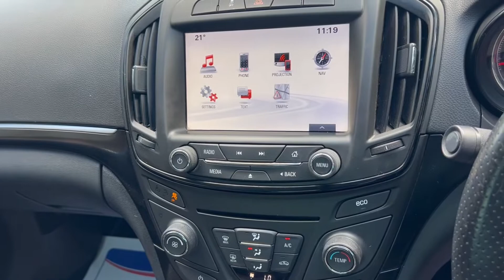Vauxhall Insignia 2.0 CDTi ecoFLEX SRi Nav (s/s) 5dr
£30 ROAD TAX - ONE FORMER KEEPER - SERVICE HISTORY - EXCELLENT TYRES - FREE INTERIM SERVICE, NEW 12 MONTHS MOT, PRE DELIVERY INSPECTION AND 3 MONTHS NATIONWIDE WAARRANTY COVER INCLUDED - 2X SETS OF KEYS - BOOK PACK/OWNERS MANUALS INCLUDED - HPI CHECKED AND CLEAR - BUY and SELL with CONFIDENCE from a MULTI AWARD-WINNING, FAMILY RUN COMPANY Thats Been Serving the Area Since 1995! - RESERVE ANY CAR FOR £99 ON OUR - NATIONWIDE DELIVERY AVAILABLE - CLICK AND COLLECT AVAILABLE - FREE CAR FINANCE SOFT CHECKER ON OUR WEBSITE - SELL YOUR CAR TO US! (INSTANT PAYMENT - NO FEES - FINANCE SETTLED) - All of our Retail Sales Vehicles are Inspected and Prepared By Our Team Of Trained Technicians Through Our On Site MOT and Service Centre - Open 7 Days A Week Including Bank Holidays - Car Finance Specialists Authorised and Regulated By The FCA - Part Exchange Welcome - WARRANTY COVER - 1 Year, 2 Year or 3 Year Extended Warranty Plans Available (Nationwide Cover | Parts and Labour Covered | Unlimited Mileage | Unlimited Claims | T&C’s Apply) - 5 Day Drive-Away Insurance Available for £18.95 (Cars up to 10 Years Old - Aviva T&Cs Apply) - VISIT US: Windmill Garage, Main Road (A15 Road), Rippingale, Bourne, PE10 0SP - CONTACT US: PHONE: - WHATSAPP - - EMAIL: , 3 months warranty, 12 months MOT, Service history, Tyre condition Excellent, 5 seats, Metallic, Upgrades - Navigation, Front and Rear Parking Distance Sensors, Android Auto and Apple Carplay, Alloy Wheels 18in 5 Twinblade 245/45 R18, Two Coat Metallic, Standard Features - Cruise Control with Speed Limiter Function, Front & Rear Parking Distance Sensor, Bluetooth Connectivity, (CD 400+) - CD/MP3 CD Player with Stereo Radio, Aux-in Socket, USB Connection with RDS and Traffic Programe/ Digital Radio, 4.2 in Touch Screen Monitor, Steering Wheel Mounted Audio Controls, Single-Zone Electronic Climate Control Incorporating Air Conditioning, Air Recirculation System with Activation Light /Interior Pollen Filter, Electrically Operated Front and Rear Windows with Safety Autoreverse and One-Touch Facility, Electrically Operated Rear Win/Safety Autoreverse, Drivers Seat with Electrical Four Way Lumbar Adjustment/ Drivers Seat With Tilt and Electrical Height Adjustment, Front Fog Lights, Multi-Function Display Showing Time/Date/Audio Information and Outside Temperature, Driver Information Centre Incorporating Multi-Function Trip Computer/Electronic Odometer and Trip Odometer, Illuminated Luggage Area and Glovebox/Map Reading Light/Front Courtesy Light/Two Rear Reading Lights/Illuminated Drivers and Front Passengers Footwells/Interior Ambient Lightinhg, Electric Parking Brake, Tyre Pressure Monitoring System, Hill Start Assist, Traction Control, ISOFIX Child Seat Restraint System for All Rear Seats Incorporating Top Tether, Remote Control Central Deadlocking/Drivers Internal Central Locking Switch, Remote Control Security Alarm System, Dark Tinted Rear Windows,